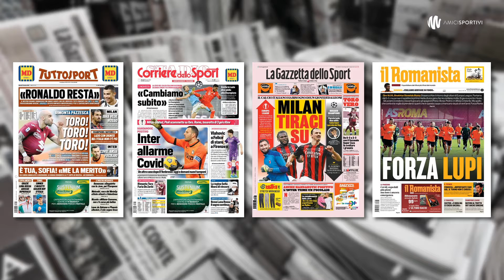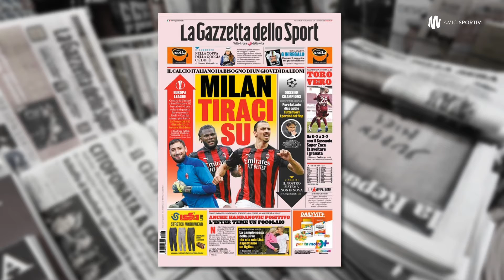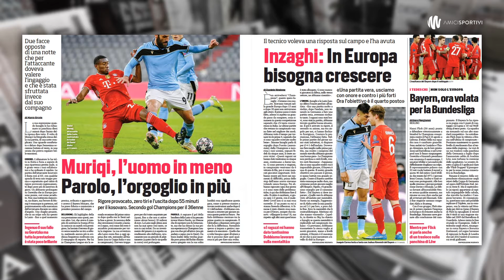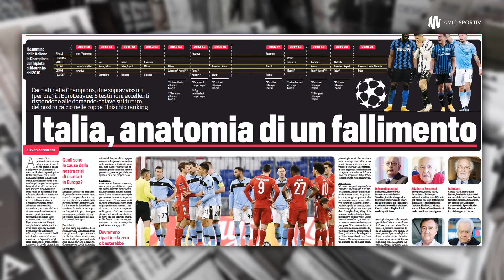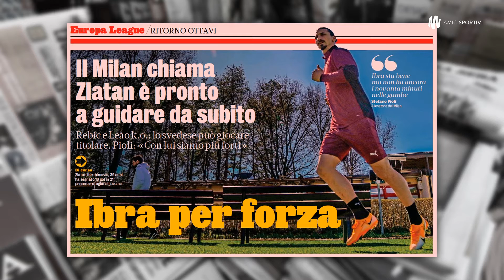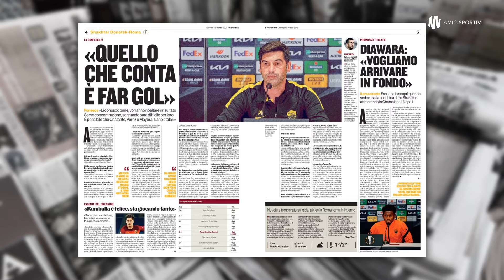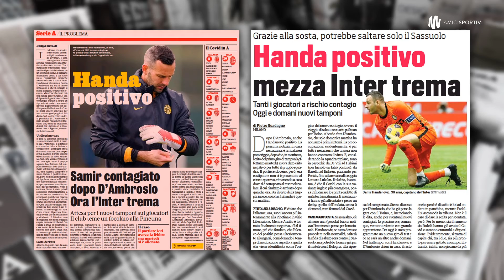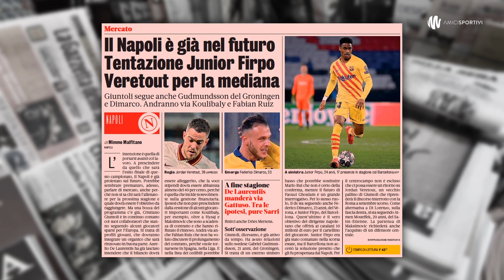LIGA MISTRZÓW BEZ WŁOSKICH DRUŻYN | WRACA IBRAHIMOVIĆ | WŁOSKA PRASA: 18.03.2021 | Amici Sportivi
📰 Dzisiejszy przegląd włoskiej prasy sportowej, a w nim między innymi:
📌 o porażce Lazio z Bayernem: Liga Mistrzów bez włoskich drużyn;
📌 o meczach Romy i Milanu w Lidze Europy: wraca Ibrahimović;
📌 o analizach przyczyn porażki Włochów w rozgrywkach europejskich;
📌 o pogoni Juventusu za Interem oraz planach transferowych Napoli.

00:00 W telegraficznym skrócie
00:23 Intro
00:32 Buongiorno
01:02 Pierwsze strony dzienników
09:33 Bayern-Lazio 2:1. Liga Mistrzów bez włoskich drużyn
15:41 Anatomia porażki Włochów w Europie
21:27 Milan gra z Manchesterem. Wraca Ibrahimović
27:42 Roma kontra Szachtar: o historyczny awans
32:36 Pogoń Juventus za Interem w Serie A
35:08 Handanović z koronawirusem
36:28 Piłkarka Juventusu zostanie mamą
39:25 Veretout na liście życzeń Napoli
41:07 Buona giornata

📰 Na tapecie: Tuttosport, Corriere dello Sport, Gazzetta dello Sport oraz Il Romanista.